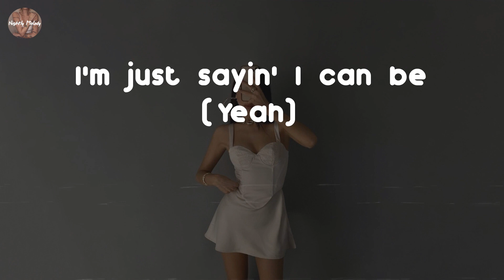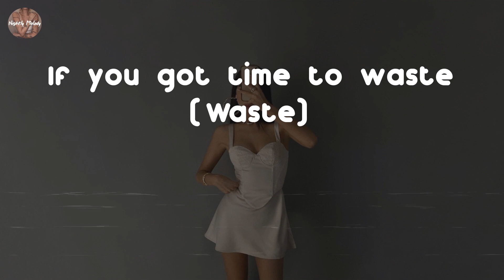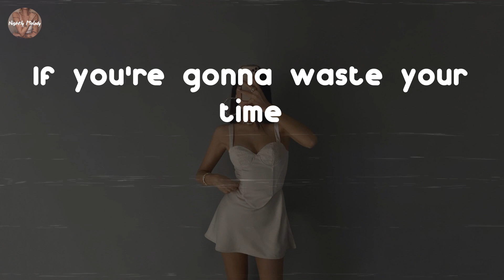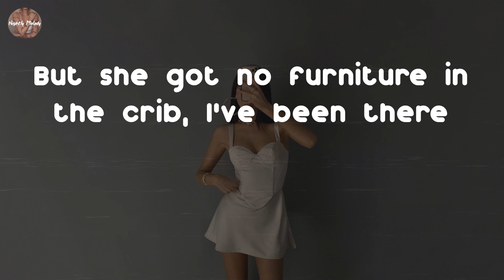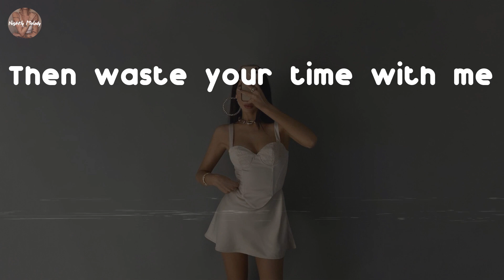Brent Faiyaz - Wasting Time ( feat. Drake ) (Lyric Video)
Wasting Time ( feat. Drake ) - Brent Faiyaz lyrics:
You can't even sit in peace
'Cause all of these niggas be on you
I'm just sayin' I can be (Yeah)
The one that you call and you talk to, girl
I'll share my world with you
If you're gonna waste your time (Yeah)
Then waste your time with me
I mean, honestly
Open your eyes and see what you need
Who's givin' you what you need?
If you're gonna waste your time
You can have all the space
More than you need
It's no pressure, girl
If you got time to waste (Waste)
Waste it with me
And I be worried 'bout them (Oh)
Girl, you want it, I see you (Oh)
And I am who I am (Oh)
And I be where I be (Where I be)
If you ever hit me on the late night (Yeah)
I'll give you a clear mind
Might give you some insight
If you're gonna waste your time (Yeah, yeah, yeah)
I mean, honestly
Don't close your eyes to get away (Ooh)
Just bang my line and I'll arrange it (Ooh)
Beautiful, girl, you're stainless
You be fine, I'll be painless, yeah
All them drinkin' the champagne
Oh, you wanted the same thing
Yeah
The Ten Thousand Building, get your ass an apartment
Put you inside a G-Class, that's just a starter kit
Plenty things count in life, but none of them is a thought of it
New piece around my neck, it's chest games
'Cause shorty stay with calculatin' moves, like Beth Harmon
Swear I'm more "Purple Rain" Prince than Prince Charmin'
Disappointment, I stay expectin' it, the pessimist gold medalist
Flushed the Magnums just so they not collectin' my specimens, damn
The way she with papi, man, you would think she's a veteran on remembrance
Cleanin' lady sweep the room daily for all the evidence
of everything I ever did
Do they have a pool there? Do they have a gym there?
You used to do skincare, but now you do swimwear
Your ex-roommate got a condo that's downtown
But she got no furniture in the crib, I've been there
Checkmate, even though you hate that I even check her
I'll still get an E for effort
Only time I play the back and forth is Aaliyah record
If I let you talk first, then nobody is speakin' second
Fluent in passive aggression, that's why you actin' dismissive
Hearin' me out for once would require you actually listen, damn
The boy is back, I never turned my back
I just lapped 'em, so now all that they see is my back
Say that then, Maybach Benz with me in the back
When I was in Acura, still couldn't clean up my act
Whenever I tell the truth, you feel like you bein' attacked
But that come with bein' attached, so how 'bout we leave it at that?